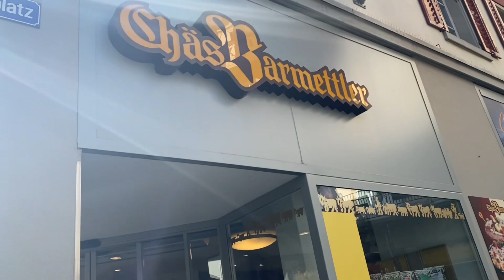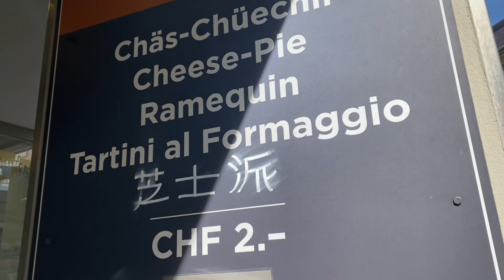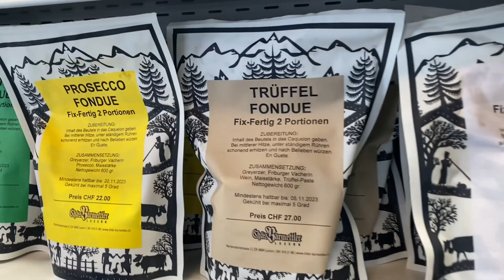Spending the Day in Lucerne 10/06/23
🎈Song: Daystar - Dust, or Myst /